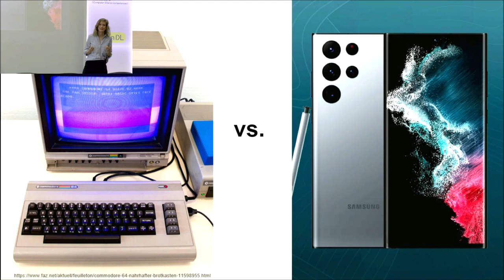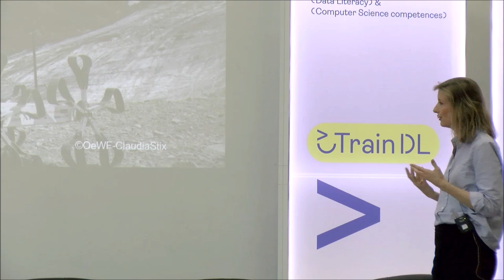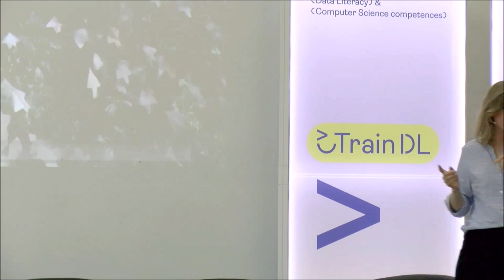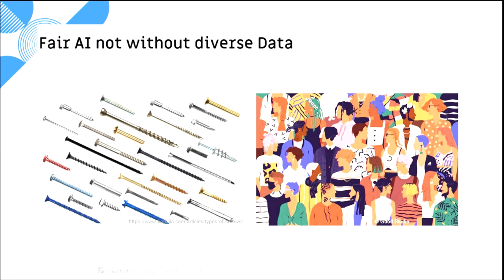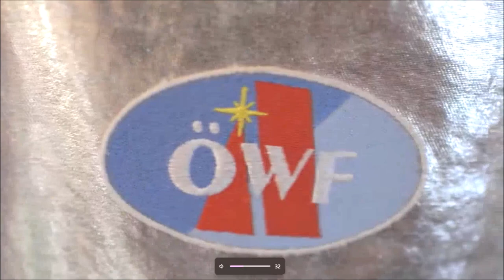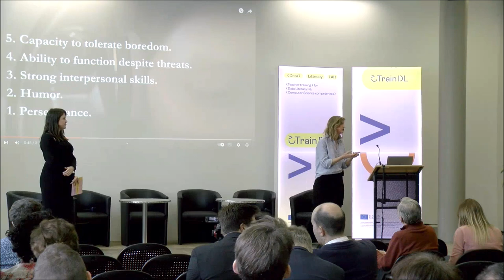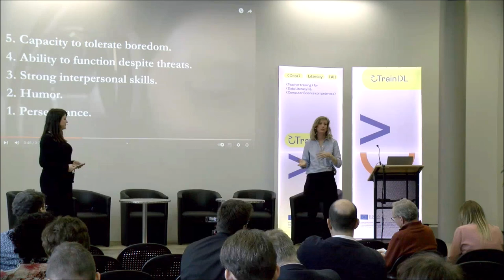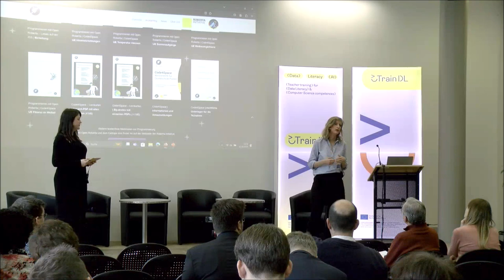TrainDL Summit: Keynote "Never Stop AIxploring" by Carmen Köhler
"Data is the new gold and its usage has become indispensable. It is collected everywhere, in your smartphone, at your hairdresser, in space. In her keynote, Carmen talks about the importance of data literacy and why it builds the basis for any good AI application. While doing so, she also shares her non-linear path into data science and why you should never stop AIxploring."

Carmen Köhler is an analog astronaut, founder and CEO of P3R GmbH and leader of the ARIES team for Artificial Intelligence for Environment and Sustainability at the Basque Centre for Climate Change